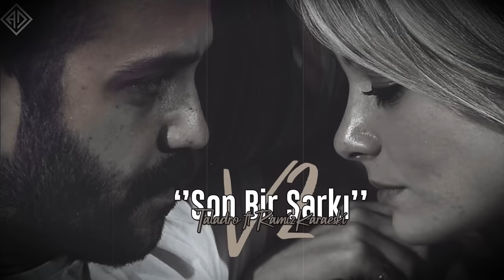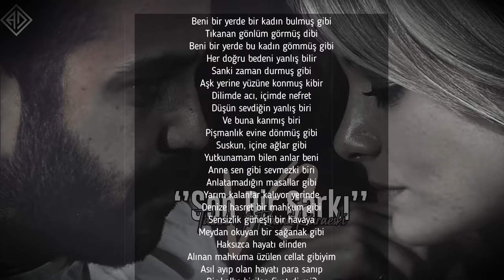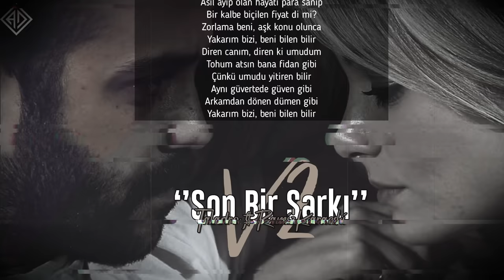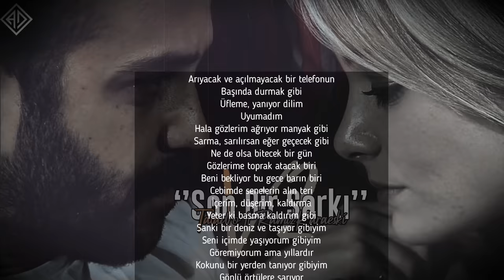Taladro ft. Ramizkaraeski - Son Bir Şarkı V2 l Tiktok Remix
Arabesk Design`in hazırlamış olduğu " Son Bir Şarkı"  mix çalışması, yayında.

📌 Produced By: Arabesk Design 🥀
Artist : Taladro & Ramizkaraeski
Aranje, Mix Mastering: Arabesk Design

❗ Herhangi Bir Yapımcı/ Şirket/Fotoğrafçının Bu Yüklemeyle İlgili Bir Sorunu Varsa Aşağıdaki Mail Adresinden Bize Ulaşabilir. Mail Bize Ulaştıktan Sonra 24 Saat İçerisinde İçerik Silinecektir/Düzenlenecektir.